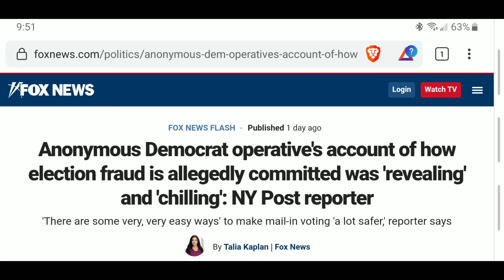Can we stop now, before it's too late please.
This bus is out of control and careening towards a ravine. This coup d'état must end.